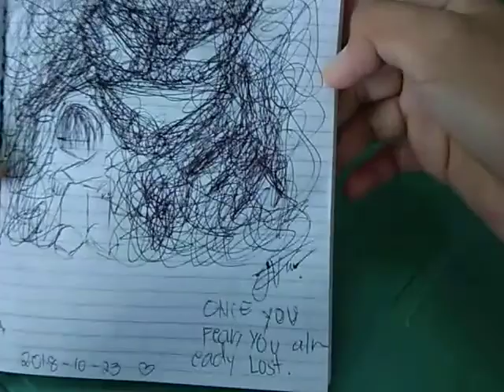5 minute Art - Fear (Ballpoint pen scribbling)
Im just a beginner at ballpoint art.  Hope you all like it😊